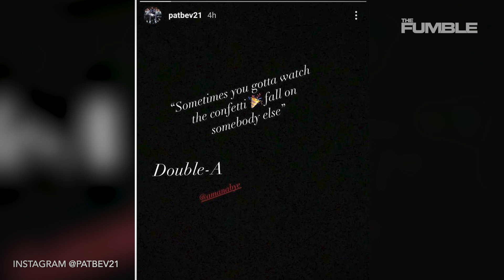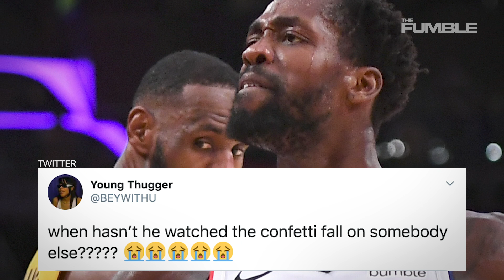Patrick Beverley Sends SUSPICIOUS Message To Lakers Prior To Game 5! | NBA FINALS 2020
After talking trash throughout the bubble, Pat Bev has turned over a new leaf. Pat Beverly is known as a big trash talker in the league...the guy has no problem belittling fellow athletes and gets a serious kick out of mocking people on the court.